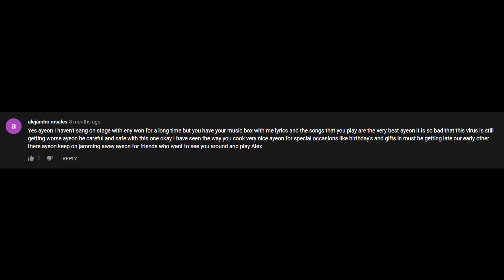my hero, alejandro rosales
go to any A-YEON video, you won't have to scroll far, and you'll find my hero, alejandro rosales. if only I could be so brave.